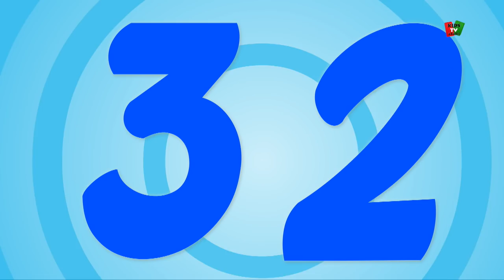عشرة في السرير | عد عدد الأغنية | Number Song | Ten In The Bed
عشرة في السرير ، وأغاني الحضانة وقوافي الحضانة للأطفال لتعلم القصائد وغناء الأغنية باللغة العربية